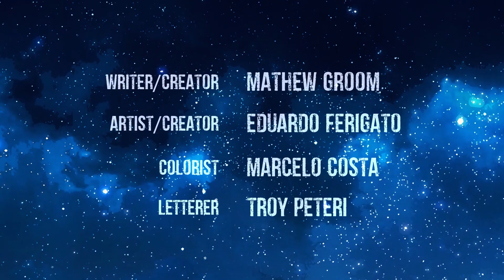SELF/MADE by Mat Groom & Eduardo Ferigato | Comic Trailer | Image Comics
Check out the trailer for SELF/MADE, a new comic series about the fraught relationship between a warrior and her God… and their journey across worlds.

It’s coming this December from editor Kyle Higgins and Image Comics (publisher of THE WALKING DEAD and SAGA)! Find out more at selfmadecomic.com